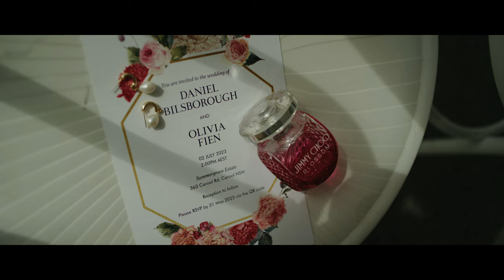Daniel + Olivia Wedding Film at Summergrove Estate, Tweed Coast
Brought together by faith, this rice-tuna eating Scottish accountant met his barbie at work!
After being lectured on how to properly invite girls out Daniel made the bold move and their story started!
It all culminated at Summergrove Estate on the 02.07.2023!

Photos | Daniel Chafer photography Flowers | one stop weddings hop brisbane
Hair | luxx loxx Dress | Luv bridal Music | Paramount events

Music ID:
MB01SRLNWPLQ9VY
MB01GB6D5M35JMA